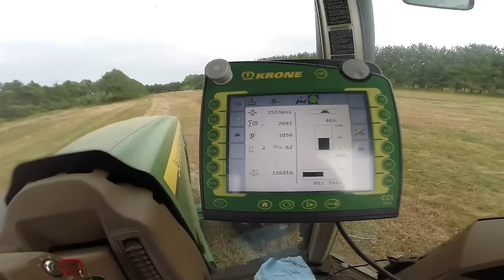Trying not to break the Krone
First time running the new Krone bailer.